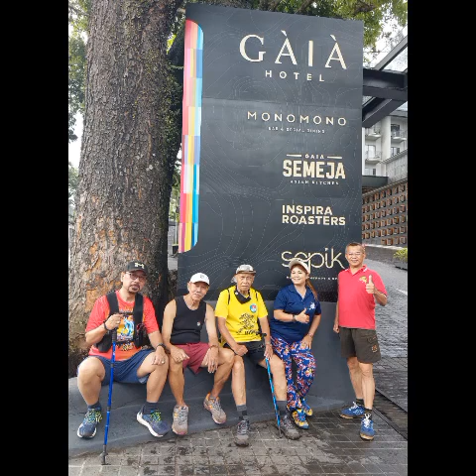BHHH2 - Run 2130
Sampoerna - 24 Pebfuari 2023